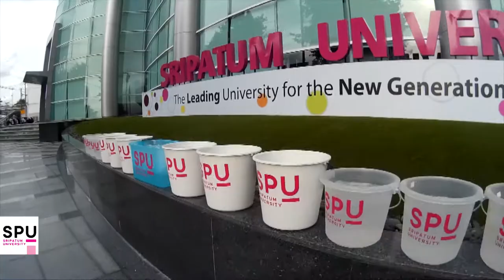Behiend the Scenes Ice Bucket Challenge @ SPU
Behiend the Scenes

ภาพเบื้องหลังการปฏิบัติภาระกิจ Ice Bucket Challenge ของ รองอธิการบดิ ม.ศรีปทุม